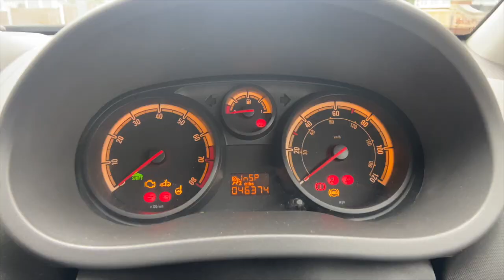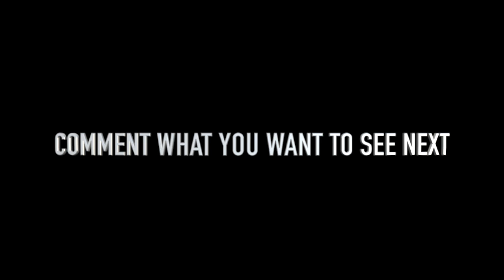FIRST HIGHLIGHTS OF 2021/22 SEASON... (Road To Full Time Ball)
*ROAD TO FULL TIME BALL*

Also comment on what you liked and what i shall improve on. Im new to this🙏

Ben Brookes -